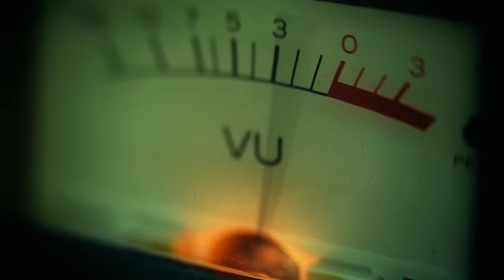Camila Sterling - Hookah (Video Oficial)